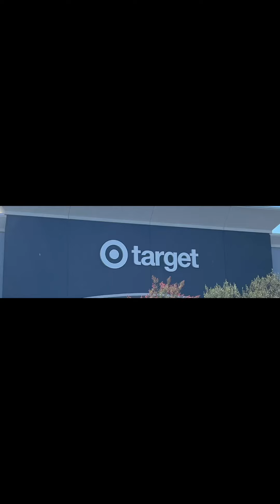Halloween at the Target Bullseye Section. September 2024